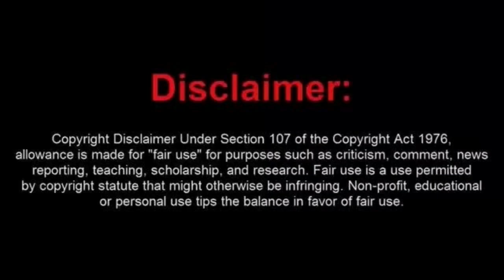Oh No, A Cowardly Frauditor Gets Camera Tossed and Uses the Sauce